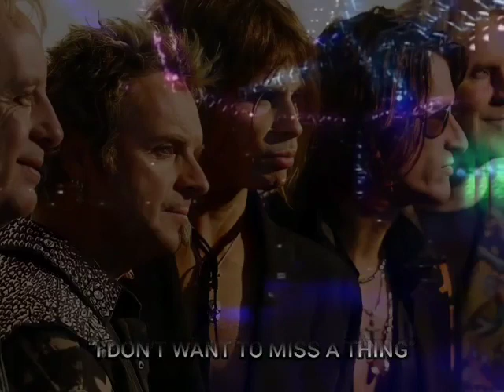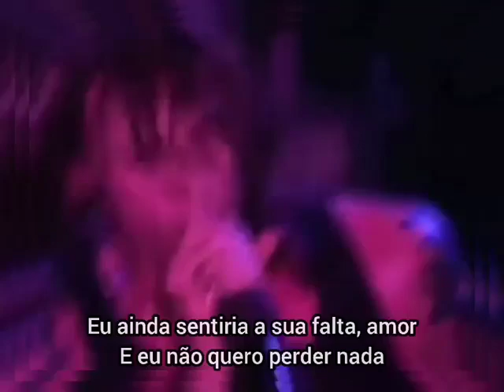ANOS 90's 🎵 AEROSMITH 🎸 I DON'T WANT TO MISS A THING (1998)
ANOS 80's 🎸 AEROSMITH 🎵 I DON'T WANT TO MISS A THING (1998)